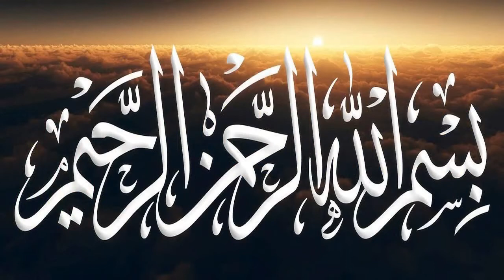What is kidney stone